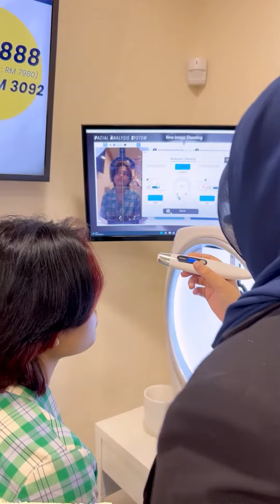PRESTIGE WHITE PEEL